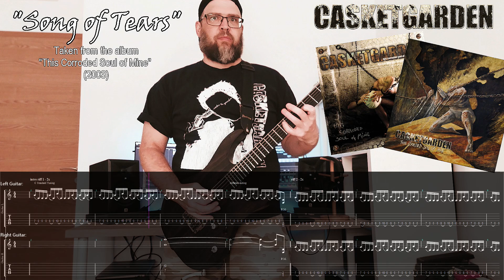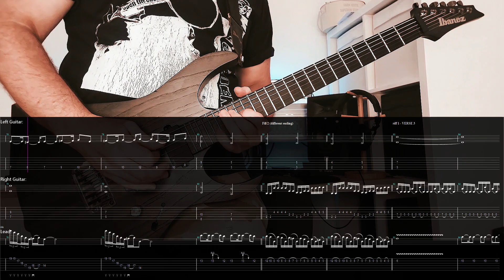Casketgarden - Song of Tears Official Guitar Playthrough + TAB in Description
Lyrics: Balazs Toth

Remastered 20th Anniversary Reissue orders of "This Corroded Soul of Mine"
in Europe and Worldwide via metal.hu:

Balazs created this 2023 version of Song of Tears, and transcribed it to GuitarPro tab as a tribute for the album's 20th anniversary.
"Song of Tears (Ashes)" is probably Casketgarden's most well known song, and probably the most catchy one on the record. As one of the most famous Hungarian metal journalist Laszlo Lenard (R.I.P.) said around the release "It's like an Iron Maiden song sped up to the extremes". Perfect description.
It's not an exact play-through of the song as you hear it on the record. First off it's played to click track unlike the original🙂. Also Balazs changed a few arrangement details to match the live version of the song. There's also some notes different in the lead section, but nothing major.

Equipment used:
For guitars:
· Ibanez RGIT20FE TGF guitar
· Behringer HM300 distortion pedal (about 20% blended in)
· Bogren Digital AmpKnob BDH5169
· Kristian Kohle DV77 IRs
· Ernie Ball Mammoth Slinky 12-62 strings
For bass:
· Harley Benton B-450 Progressive bass
· Bogren Digital BassKnob
· Kristian Kohle DV77 IRs in Ignite Amps NadIR
· Rotosound Stainless 60-125 Steel Bass Strings
For vocals:
· Shure SM8B Microphone and Steinberg UR12 interface for the vocals
For drum programming:
· EZDrummer2
· Bogren Digital Krimh Drums
All the other stuff:
· Motu M2 Interface
· Cubase 10
· JBL LSR 305 Monitor Speakers
· Waves SSL Compressor, SSL E-Channel, Q10, C4, L1, L2, CLA Bass
· Ozone 10 Advanced
· Fender and Klotz cables
· Dunlop Tortex Charcoal Black 1mm Picks

Guitars, drum programming, mix and master by Balazs Toth at Not-Even-A Studio, co. Louth Ireland
Drum programming by Balazs Toth